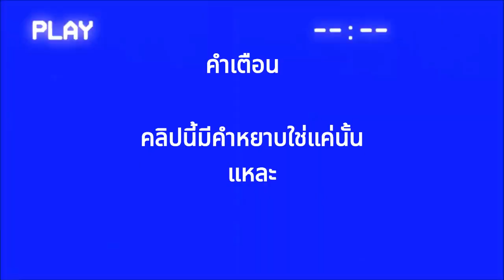เกมผีกากๆ เพื่อนไม่ทิ้งกันแต่เพื่อนในเกมนี้ทิ้งกัน